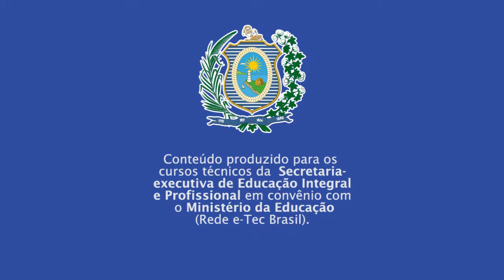CURSO TÉCNICO EM BIBLIOTECONOMIA | COMUNICAÇÃO INTRA E INTERPESSOAL | COMPETÊNCIA 2 | AUDIODESCRIÇÃO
► Competência   2
Aplicar Estratégias de Comunicação

► Resumo
Nesta competência vamos chamar estes procedimentos de Estratégias de Comunicação. De uma forma geral, as estratégias servem para estabelecer objetivos a serem alcançados e definir metas ou caminhos que conduzam da melhor maneira possível para o resultado desejado.

Vamos lá!

::: QUER FALAR CONOSCO? DEIXE SEU COMENTÁRIO! :::
1. Comportamento assertivo na Comunicação
2. Estratégias de Comunicação
3. Cuidados necessários com as estratégias de Comunicação
4. Educação à Distância (EAD)